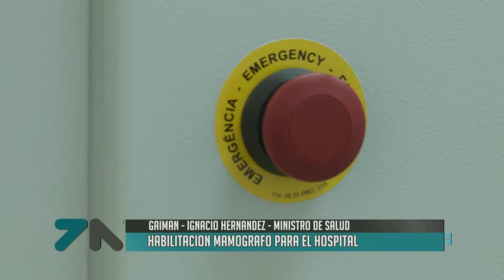Habilitaron el mamógrafo del Hospital de Gaiman